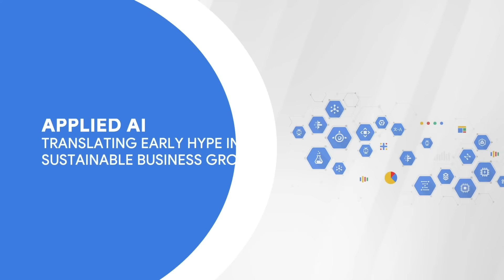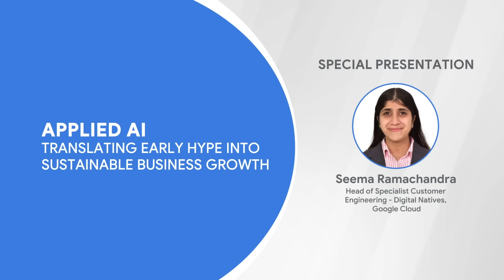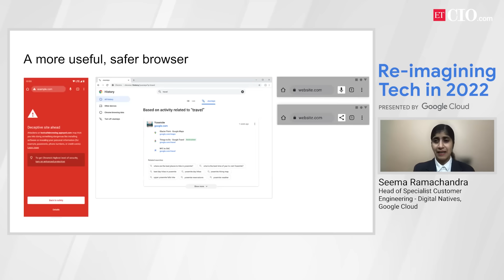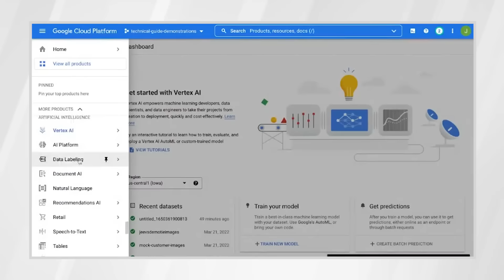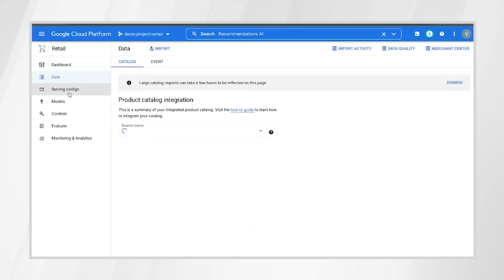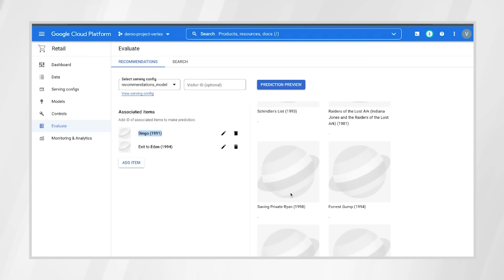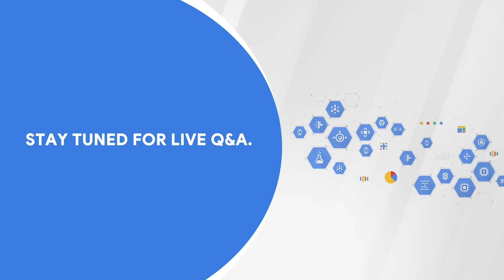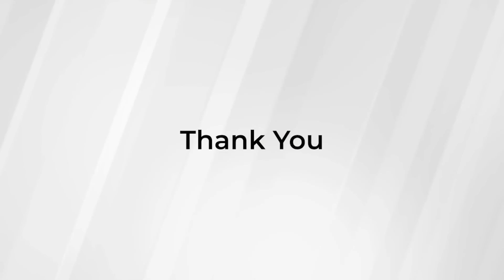Applied AI : Translating Early Hype into Sustainable Business Growth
Tune in to this intriguing Virtual workshop on Re-imagining Tech in 2022 : Applied AI : Translating Early Hype into Sustainable Business Growth

Speakers:

-Venugopal Murali Prabhu
Vice President - Contact Center Transformation, Automation, Next Gen CC Solutions, Concentrix

-Seema Ramachandra
Head of Specialist Customer Engineering - Digital Natives, Google Cloud